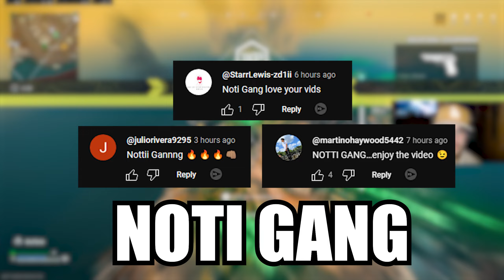new SOA SUBVERTER Loadout after UPDATE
the new SOA SUBVERTER is BROKEN after UPDATE 👑